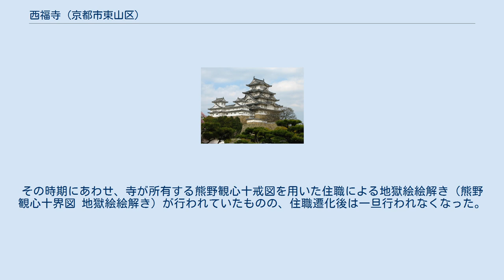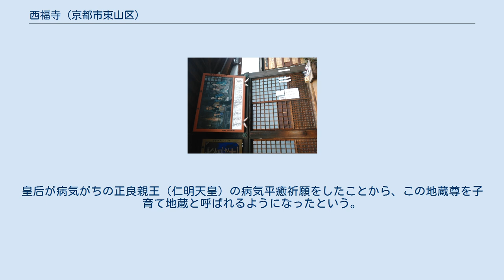西福寺 (京都市東山区)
西福寺（さいふくじ）は、正式には桂光山敬信院といい、京都府京都市東山区轆轤町にある浄土宗の仏教寺院で、本尊は阿弥陀如来坐像である。
境内に鎮座する子育地蔵は子供の健康や病平癒に効くとされている。
 轆轤町界隈の六道の辻は、古くより鳥辺野の入口に当たり、葬送地に送られる亡骸の無常所になっており、周辺には、かつて6つの仏堂があり、現在は3つ残っておりそのひとつとされる。
 鳥辺野の入り口はあの世とこの世の境と云われており、その一帯で、盂蘭盆に先立って六道詣りが行われている。
その時期にあわせ、寺が所有する熊野観心十戒図を用いた住職による地獄絵絵解き（熊野観心十界図 地獄絵絵解き）が行われていたものの、住職遷化後は一旦行われなくなった。
2006年以降、2006年、関本徹生（京都造形芸術大学教授）の依頼により、西山克（関西学院大学教授）の協力の下、絵解きが復活した。
以後、京都造形芸術大学 学生プロジェクトが絵解きを主催している。
 絵解きの背景音にはクラリネットやヴァイオリンを使用している。
 空海が、鳥辺野の無常所の入口にあたるこの地に地蔵堂を建て、自作の土仏地蔵尊を祀ったといわれている。
嵯峨天皇の皇后橘嘉智子（檀林皇后）は、この地蔵堂にしばしば参詣し、そして弘法大師（空海）に帰依するようになった。
皇后が病気がちの正良親王（仁明天皇）の病気平癒祈願をしたことから、この地蔵尊を子育て地蔵と呼ばれるようになったという。